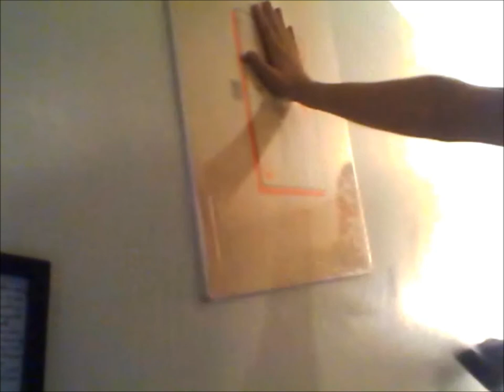Adventures Killing a Cockroach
I cam home today and my cats were intrigued by something.  This is a live documentary of the drama unfolding.